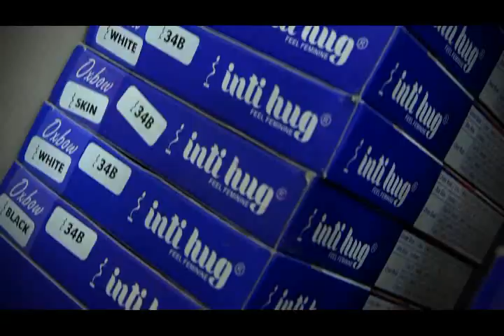Colors Fashion opening Function / shifted to New Building in PN Pudur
Colors Fashion

Opening Function held on December 11, 2020.

462, Maruthamalai Main Road, PN Pudur, Coimbatore-641041, Tamilnadu.

Shop Timings: 10:00 Am to 9 Pm. Open on all Sundays.